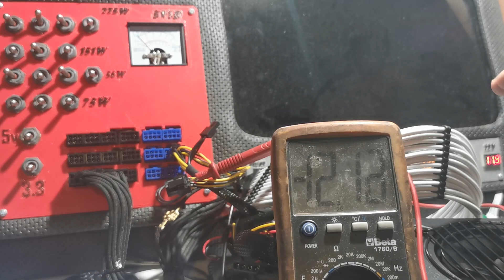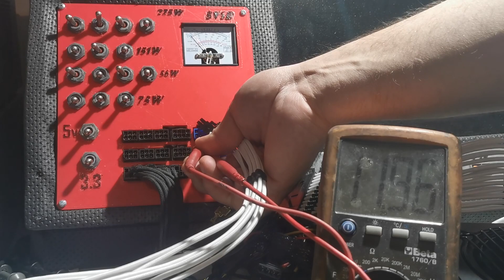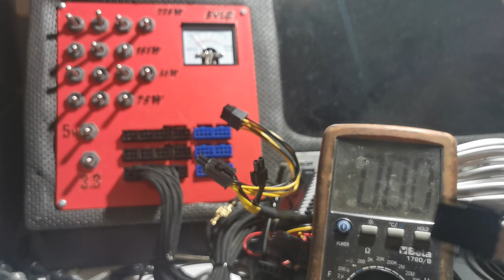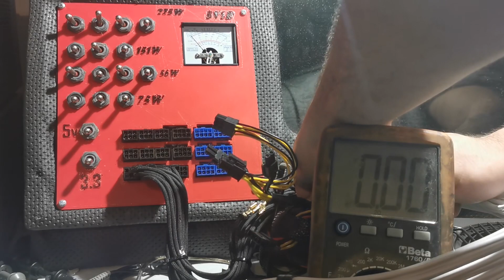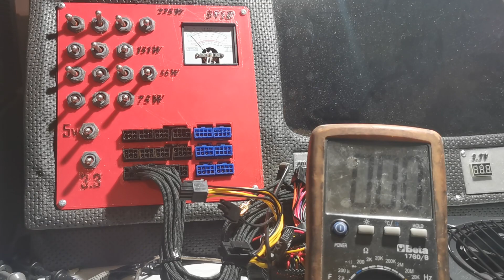Prolunghe cavi alimentatori - Sono dannose??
Queste prolunghe su Amazon Prime

ed a quello di Falco 75 e MV Hardware!!!

Non perdetevi i miei video su Youtube e Facebook e visitate dove troverete tanti prodotti ad ottimi prezzi e grande professionalità oltre ad un Fantastico Gameclub di youtuber e streamer di cui anche io faccio parte!!!

Il nostro gruppo di supporto e guida alla costruzione del proprio pc su Facebook

Conviene usare le prolunghe per i cavi degli alimentatori o sono deleterie?? Scopriamolo!